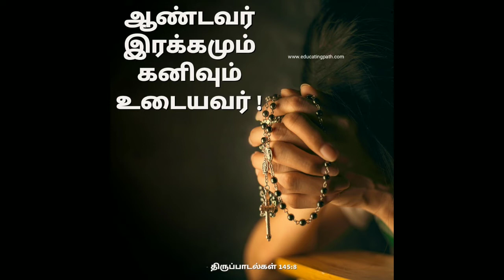5 July 2022(1)